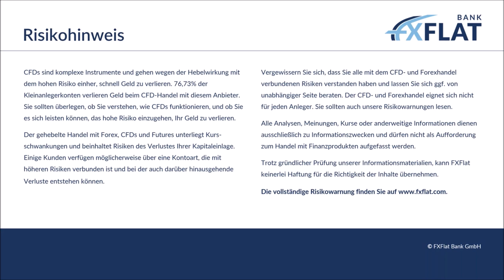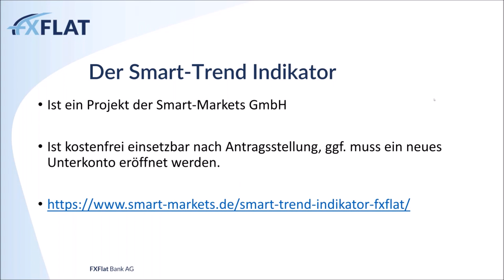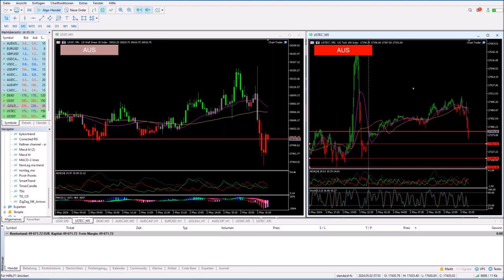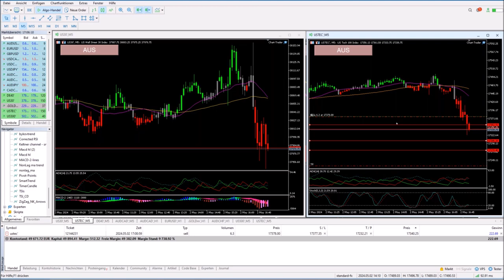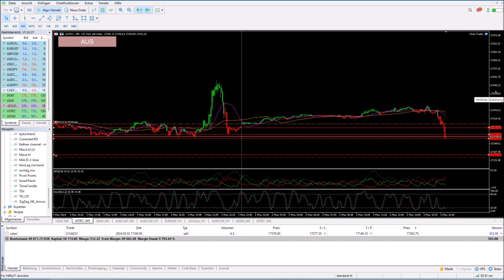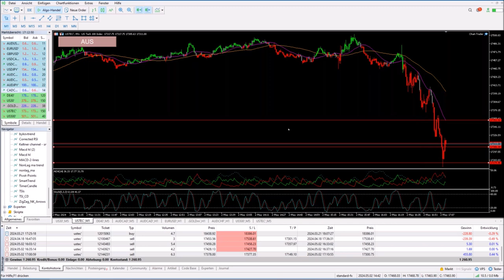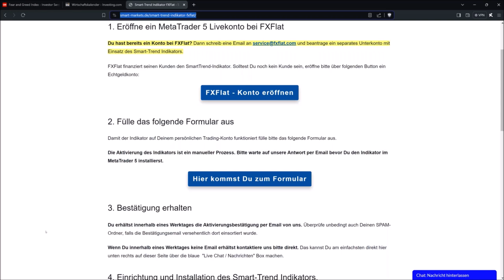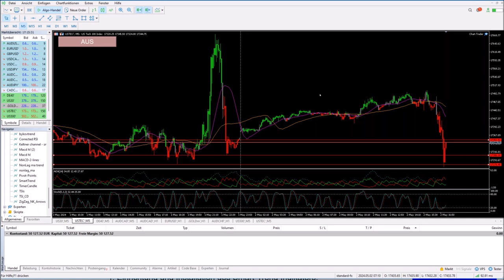Marc Pötter - Setups finden mit dem Smart Trend Indikator 02.05.2024